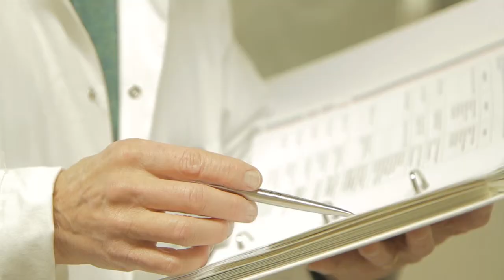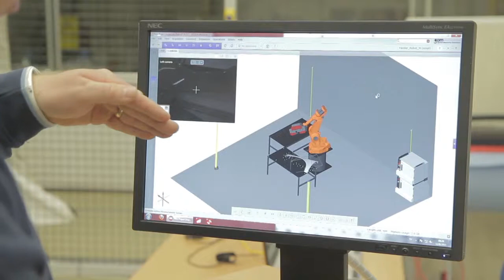Limning och fogning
Limning från början till slut. Swerea undersöker, utvecklar och verifierar nya forskningsrön inom fogning samt förbreder dem för implementering i industrin. Fogningsverksamheten syftar till att öka konkurrenskraften hos svensk industri med förbättrade eller nya tekniker, som bidrar till att utveckla hållbar produktion med högre produktivitet och kvalitet. Läs mer på